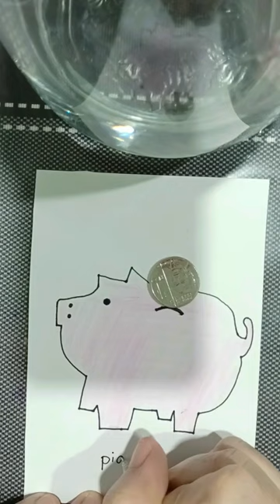How to draw a piggy bank easy